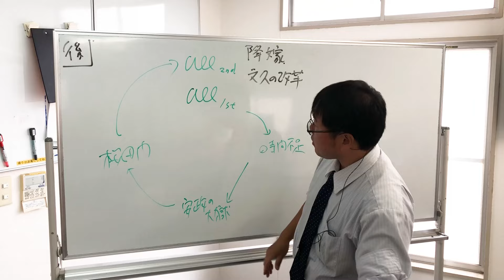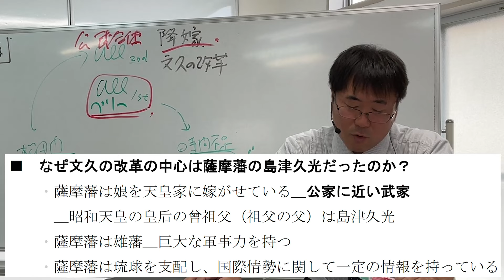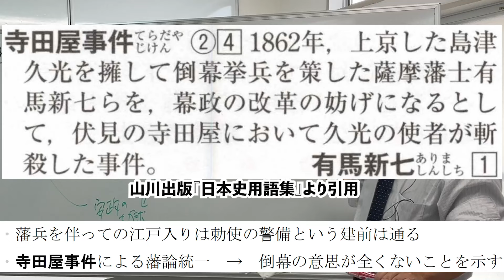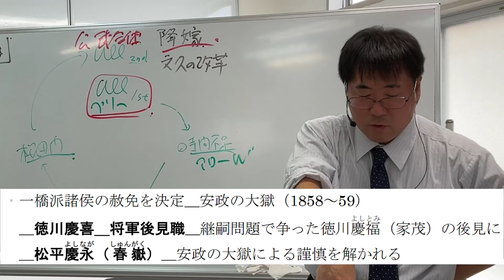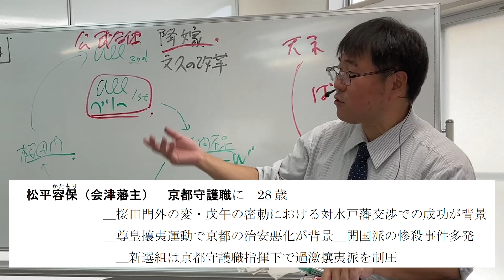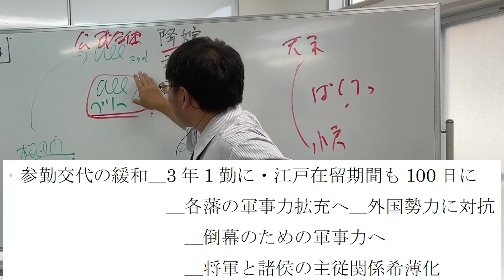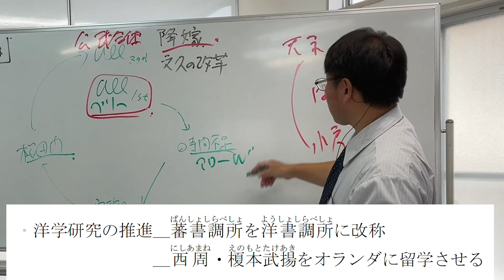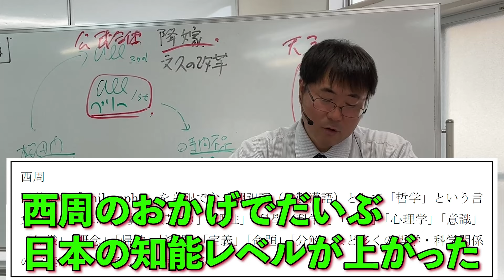無料【日本史・歴総】J-17-11 文久の改革 〜 「みんなで頑張りましょう」のその先には・・・ ／《日史17》鎖国の動揺と開国＿＿ 間違いにより再・再UP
【日本史通史】【歴史総合通史】
J-17-11　文久の改革 ／《日史17》鎖国の動揺と開国

公武合体,文久の改革,島津久光,安藤信正,寺田屋事件,徳川慶喜,将軍後見職,徳川慶福（家持）,松平慶永（春嶽）,政事総裁職,松平容保,京都守護職,参勤交代緩和,人質制度緩和,蕃書調所,洋書調所,西周,榎本武揚, 等

17期生時代‥2024年07月06日(土)

編集：NATO李　卓吾
checker：富士田裕仁

6千円／毎月（youtube・Googleと直契約）で、 ゆげ塾の全講義が見放題になります。 間に、Appleが入ると、6千円よりも高額になります。 ゆげ塾への入金は、AppleからでもGoogleからでも変わらないので、 是非、Googleの方と契約してください。

6千円／毎月（youtube・Googleと直契約）で、 ゆげ塾の全講義が見放題になります。